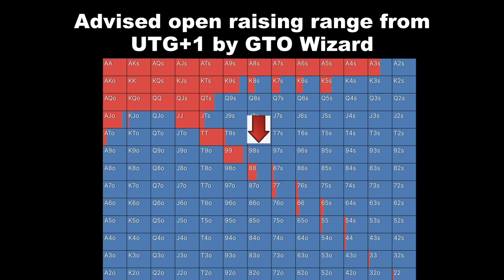EXPLOSIVE Cash Game Madness in Dallas | Texas Poker is INSANE!! Poker Vlog #55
Poker Profit Vlog Presented by Romulo Dorea Playing 2/5 No Limit Holdem Cash Game at Texas Card House Dallas! Texas Holdem Poker Vlog.